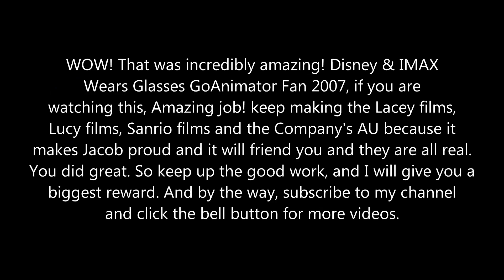An Incredible Best Message to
That was epically amazing! Great job Disney & IMAX Wears Glasses GoAnimator Fan 2007!